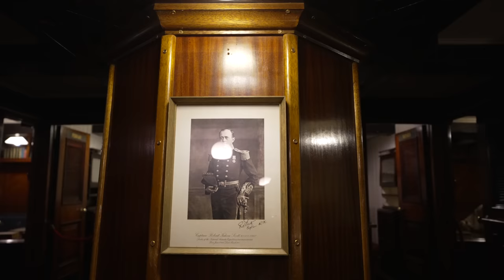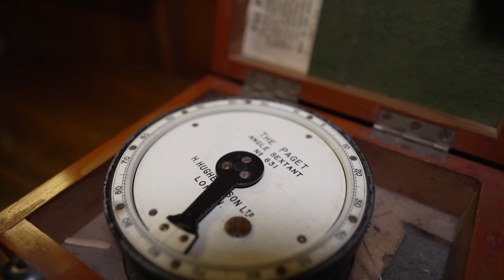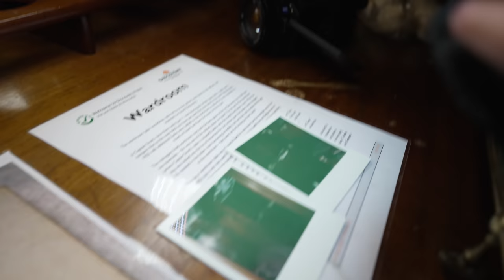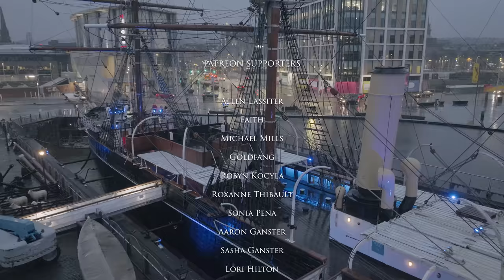PARANORMAL ACTIVITY Inside UK'S Most Haunted GHOST SHIP (RSS DISCOVERY)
People have claimed to have heard phantom footsteps & paranormal acitvity inside Uks most haunted ghost ship. Hushed conversations from empty rooms, the sense of being watched from the minute you step onboard is evident.

One guest at a function there claimed she spent the evening talking to a man she could see, but whom remained unseen to all other guests

RRS Discovery was the last traditional wooden three-masted ship to be built in Britain. Designed for Antarctic research, she was launched as a Royal Research Ship (RRS) in 1901. Her first mission was the British National Antarctic Expedition, carrying Robert Falcon Scott and Ernest Shackleton on their first, successful journey to the Antarctic, known as the Discovery Expedition. She is now the centrepiece of visitor attraction in her home, Dundee.

There have been strange occurrences on board the Discovery and many visitors refuse to go in some of the rooms. A bulb above Ernest Shackleton’s bed also kept blowing and an electrician could find no earthly reason for this. Some say Shackleton loved the ship so much that he never left. Ghostly footsteps have been heard but who they belong to is a mystery

Charles Bonner, who fell to his death from the crow’s nest in 1901.

Norfolk, Massachusetts
02056